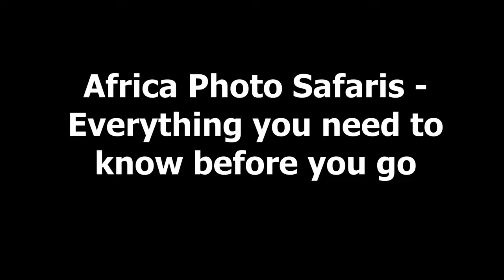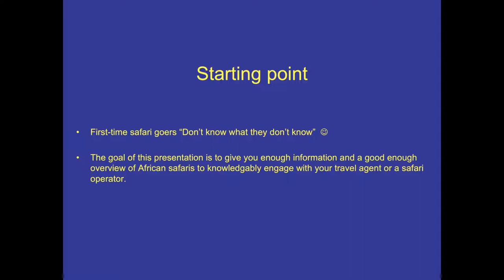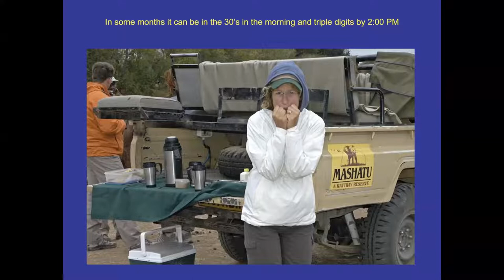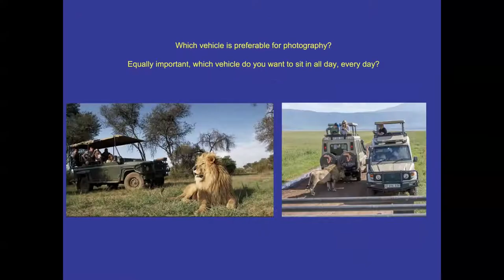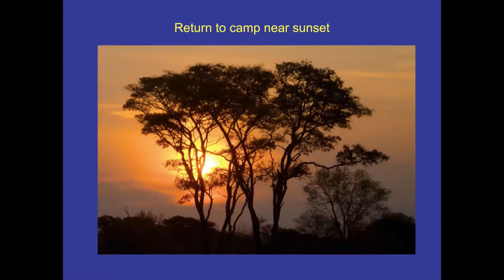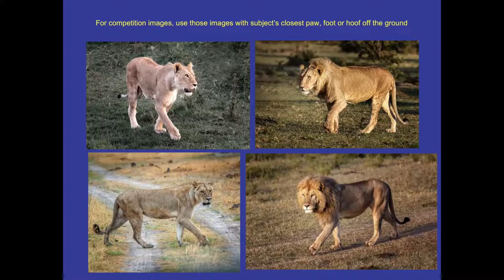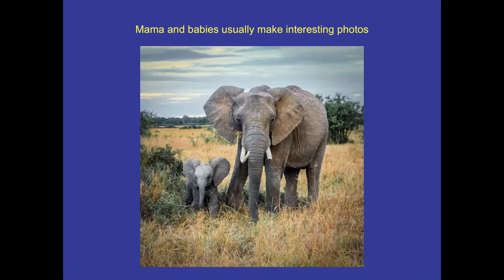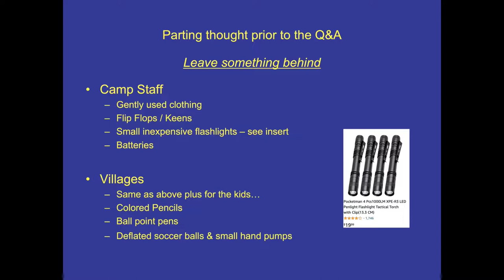Butch Mazzuca - "What You Need to Know Before Your African Safari"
Recording of the presentation from Butch Mazzuca titled "What You Need to Know Before Your African Safari" given to the Focus Camera Club on July 14, 2021.

💬 Program Description
Butch and his wife have traveled to Africa 8 times, visited 6 countries and stayed at 32 different camps. His wildlife images have appeared in Travel Africa and Africa Geographic magazines and he was ‘photographer-in-residence’ at a mobile safari camp in Kenya.

In this presentation he will cover everything about photo safaris in Africa he wished he had known before he traveled there for the first time. He’ll discuss choosing camps & accommodations, packing tips & hints, mode of travel, i.e., individually or with a group, the best safari locations for photography, the pros and cons of national parks versus private concessions, what to expect on a typical day on safari and most importantly, the questions you should ask your travel agent BEFORE you go.

During the second half of his presentation, he will discuss photo gear, compositional and technical aspects of safari photography, i.e., settings, perspective, capturing action, motion blur, reflections, silhouettes, close-ups, interaction, storytelling, using backlight effectively, dealing with distractions and more.

About Butch
Butch hails from Chicago, Illinois, he’s a graduate of the University of Dayton, and is a former Naval Aviator (USMC 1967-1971.) He lived in Denver during his business career and moved to Vail, Colorado after retiring in 1999 where he taught skiing for 15 years with the Vail Ski School, taught basic DSLR photography at Colorado Mountain College, and still writes commentary for the Vail Daily newspaper.

Butch bought his first camera in 2008 when his wife suggested they travel to Africa; and that’s when the photo bug bit him. Butch considers himself a generalist although he tells us that photographing African wildlife was the most exciting and enjoyable photography he’s ever done.

🕙 Timestamps
0:00 Intro & Club business
7:22 Basic Tips and Safari details
11:54 National Parks or Private land
24:12 Safari Vehicles
30:09 Tipping
30:56 Typical Safari day
36:54 Photo gear & Capturing great Wildlife images
58:13 Not just Wildlife
59:14 Outro / Q & A

We are a Denver-based camera club and welcome all area photographers to join us. for information or head straight to the Membership to join our club.